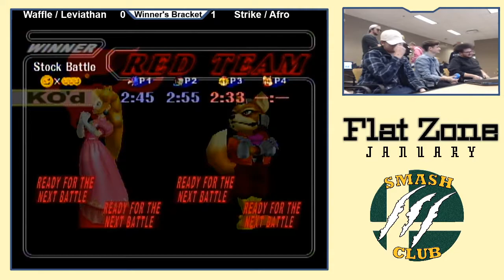Strike & AFRO (R) vs. Leviathan & Wafflejunkie (B) - Winners Quarters - Flat Zone January 2020